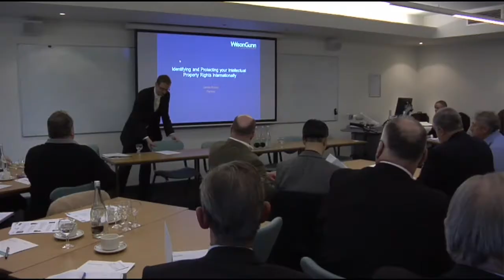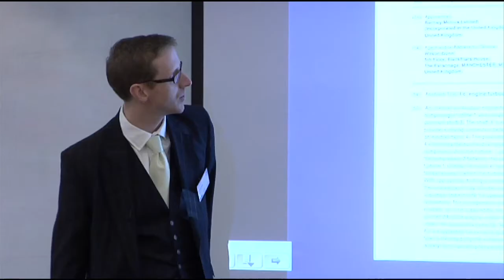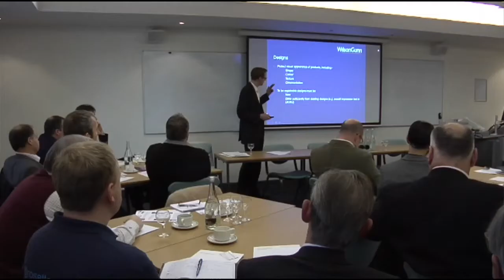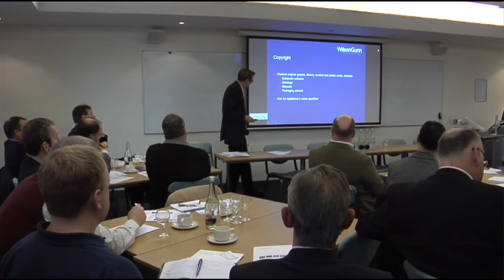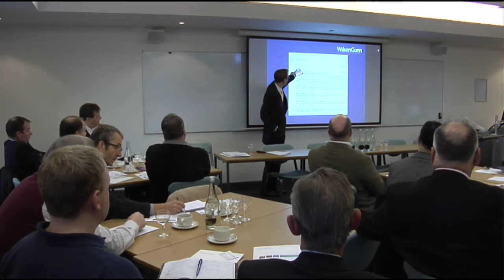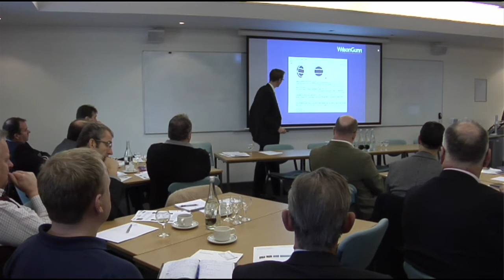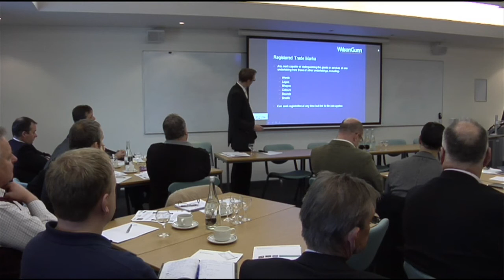James Robey - China (2)- Video 1: Protecting Intellectual Property Rights in Overseas Markets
James Robey, Partner and Patent Attorney at Wilson Gunn, Manchester, UK, talks about identifying and protecting intellectual property internationally with special emphasis on the issues that doing business in China raises